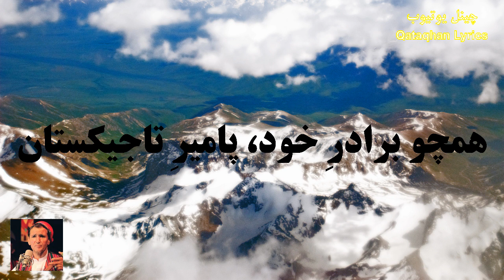مهری مفتون - پامیر/ Mehri Maftun - Pamir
آهنگ: پامیر/آوازخوان: مهری مفتون/البوم: چشمان/شاعر: دولت محمد جوشن